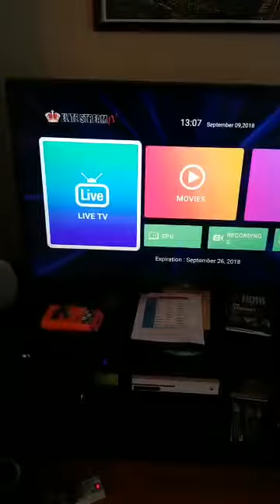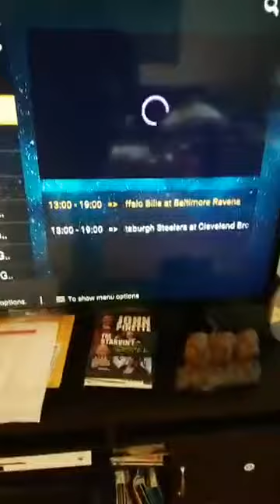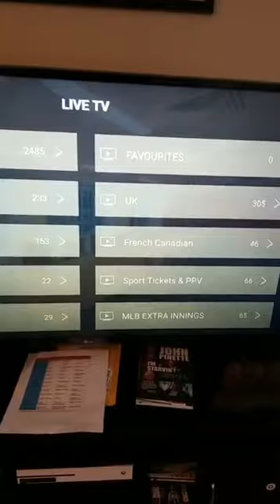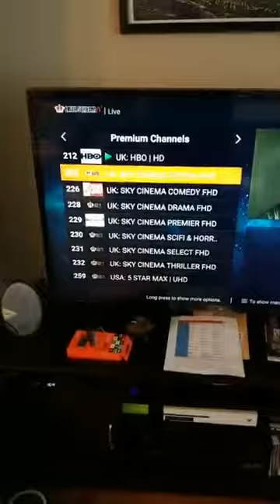ESTV All football games on your tv, laptop, phone, computer!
ESTV is an amazing TV streaming service that gives you ALL football games on Sunday plus 1900 other channels!

Stream football, premium (cinemax, HBO, Showtime, Starz), kids programming, over 900 movies and over 100 tv series video library for video on demand.

NO CABLE NEEDED!  NO CONTRACT!